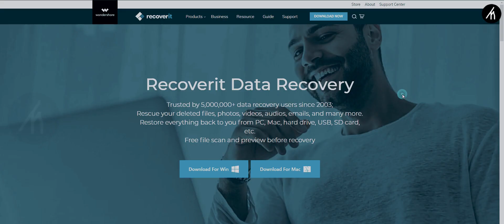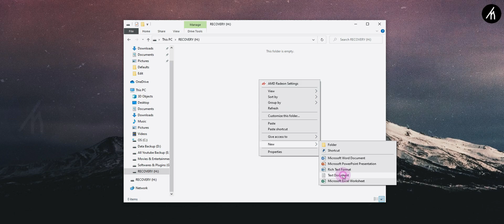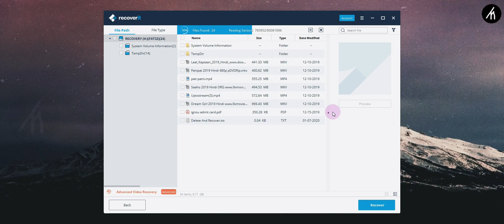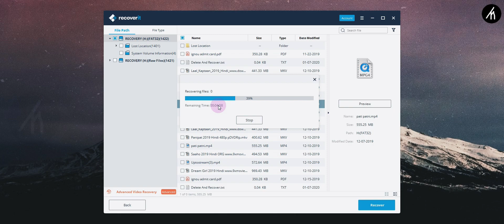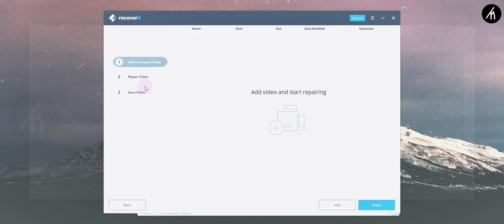Wondershare Recoverit ( The Only Data Recovery Software You Need )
What is better to start the year rather than the good old philanthropy.
Today I will show you the god tier way to save your data that you adore.
Using The God Tier Recovery App from Wondershare.
The Maker of the best and Easiest Video Editing software Filmora and Filmora 9

techno mania
wondershare recoverit
filmora 9
wondershare tutorial
wondershare filmora
how to restore formatted
how to recover deleted videos
recover lost partition
lost partition recovery windows 10
filmora tutorials
files
how to recover images
free data recovery software
data recovery
data recovery cost in india
data recovery cost
filmora
filmora tutorial